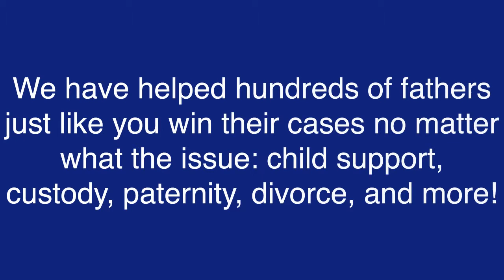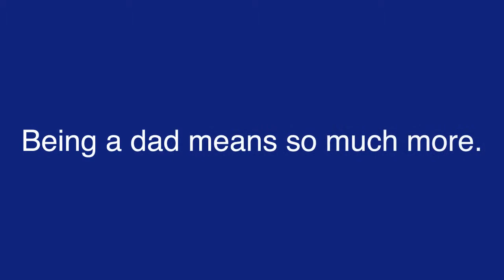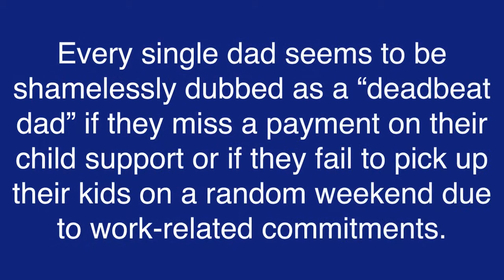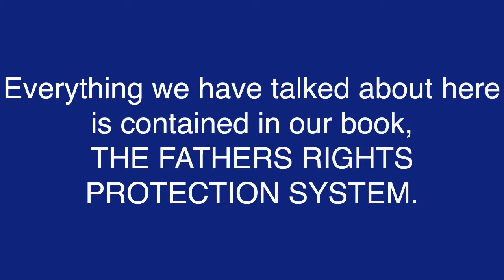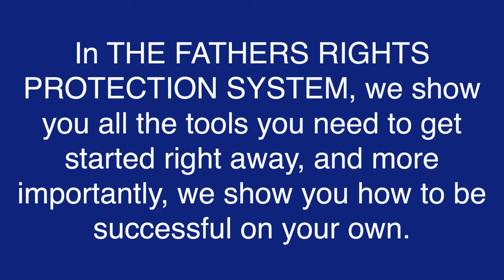Fathers Rights in the US